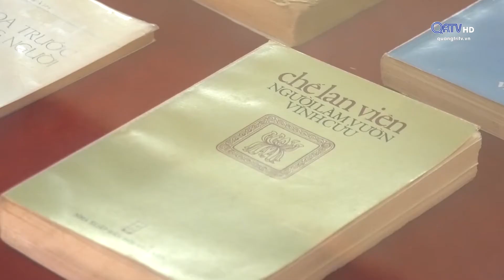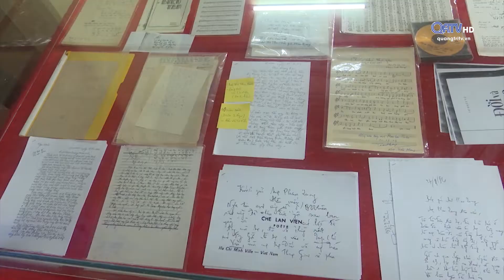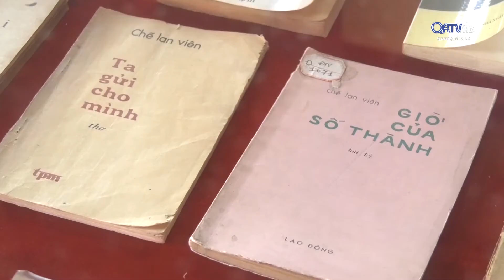KỶ NIỆM 100 NĂM NGÀY SINH NHÀ THƠ CHẾ LAN VIÊN (27/11/2020) | Truyền Hình Quảng Trị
KỶ NIỆM 100 NĂM NGÀY SINH NHÀ THƠ CHẾ LAN VIÊN (27/11/2020)